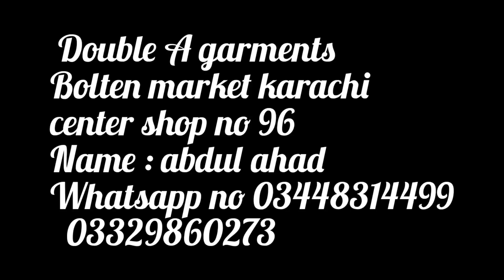Bolton Market | Newborn Baby | Products With Wholesale Price Baby Suiting | part #1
Bolton Market | Newborn Baby | Products With Wholesale Price Baby Suiting | Summer & Winter Collection 2022

: I'm on Instagram as @double_a_garments. Install the app to follow my photos and videos.

 Shop name : double A garments
: Bolten market karachi center shop no 96
: Name : abdul ahad
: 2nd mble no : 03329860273